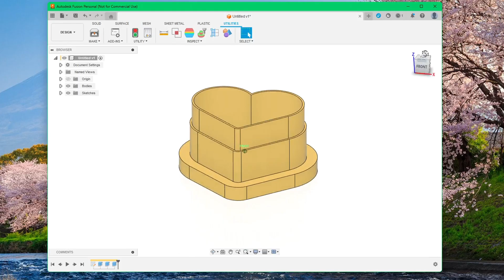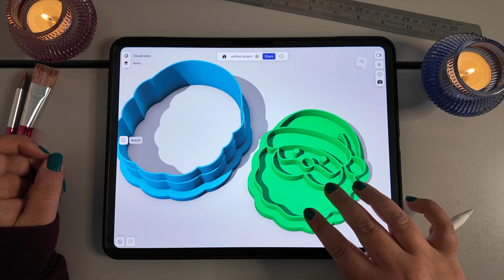Part 1: Designing 3D-Printed Polymer Clay Cutters Intro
Welcome to the series where I show you how to design and 3D-print custom polymer clay cutters! In this intro video, I’ll explain everything you need to know to get started—what software we’ll use (Fusion 360 and Shapr3D), the printer I’m using, and which material I use. Perfect for beginners and small business owners, this series will guide you step by step.

If you don't want to design and prefer buying files - here are my files